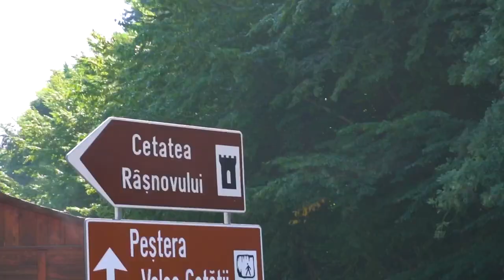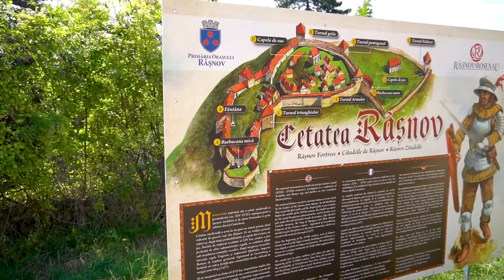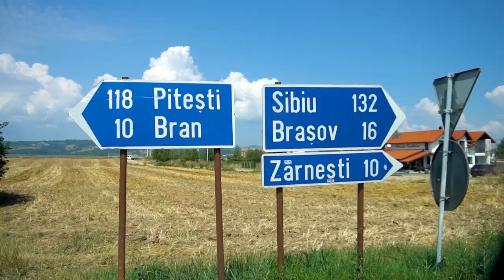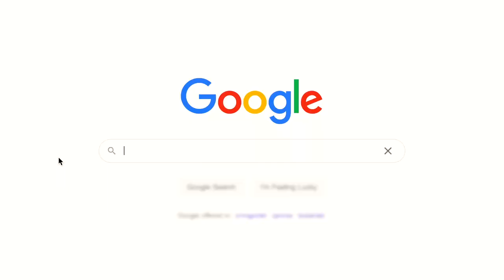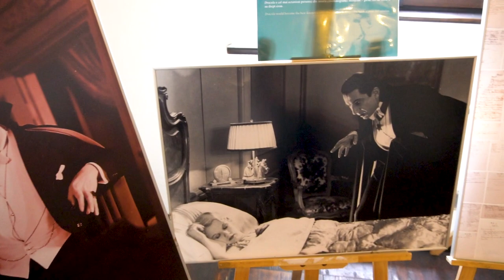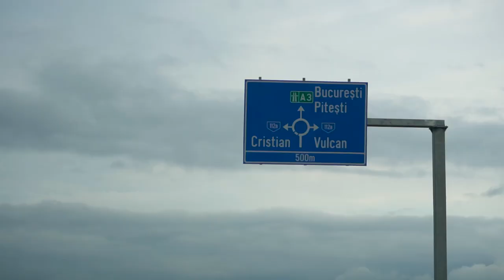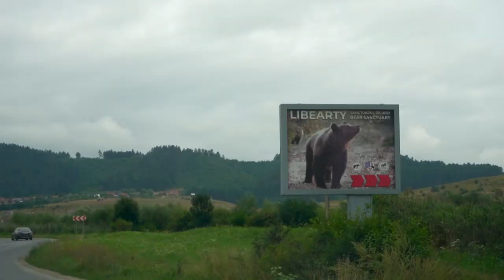🇷🇴 BRAN CASTLE & LIBEARTY BEAR SANCTUARY (Transylvania, Romania)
We decided to spend the middle three days of our Road trip through Romania in the Brasov region or Transylvania. There was just so much to do in such a small area and we wanted to do as much as possible! Unfortunately, the weather didn't agree with us when we tried to explore Brasov city but we Did get to see a 13th century citadel in Rasnov, the super famous Bran castle (Draculas castle) AND the incredible bear sanctuary (liBEARty sanctury)

All in all - we had a great time over these three days and we hope you enjoy!

Chapters:
00:00 - Rasnov Citadel
05:06 - Bran Castles (Draculas castle. or was it?)
11:02 - liBEARty Sanctuary